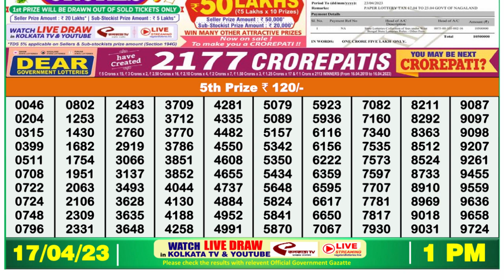Nagaland Lottery Sambad Live 1pm 17.04.23